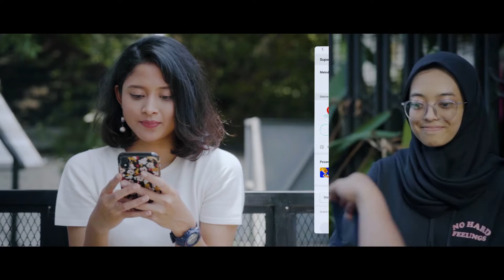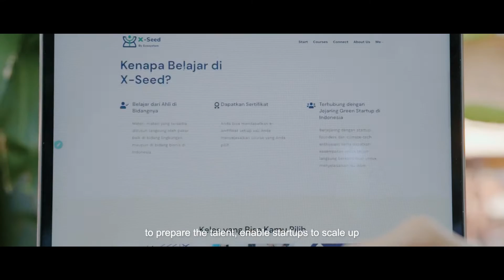Saatnya PercayaEcopreneur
Mau tunggu apa lagi? Sekarang waktunya untuk PercayaEcopreneur bersama Ecoxyztem 🤝
So, what are you waiting for? Now is the time to TrustInEcopreneur with Ecoxyztem

In frame: Waste4Change, Robries, Surplus Indonesia, Allas, ReservoAir, and KICKYOURBUTT Project